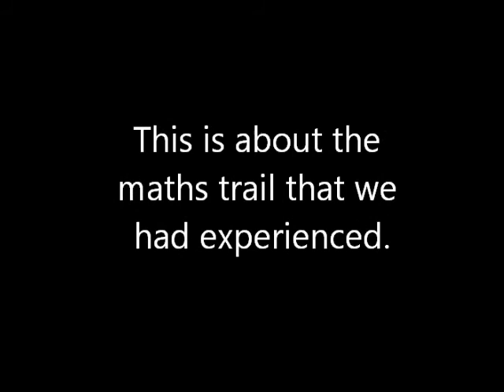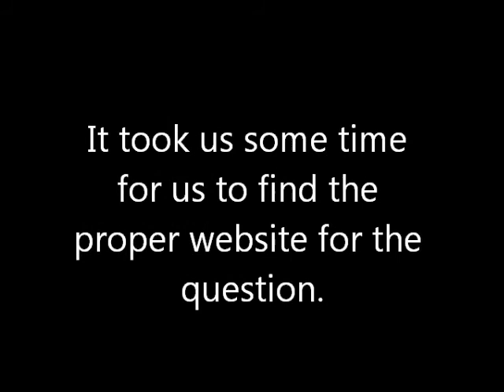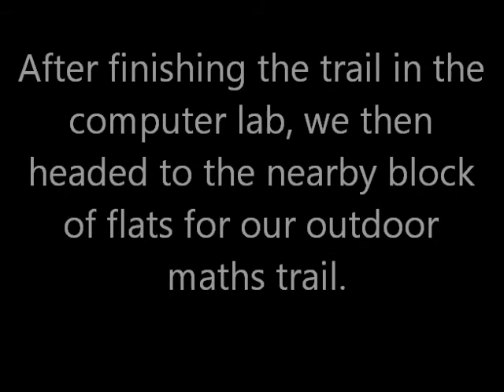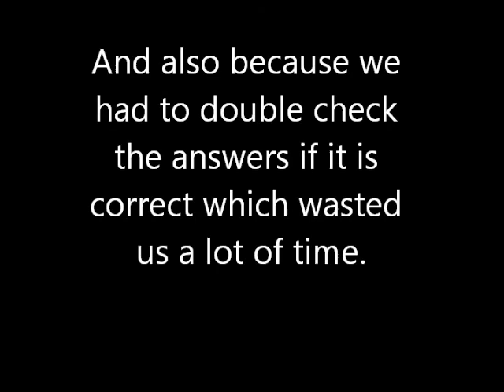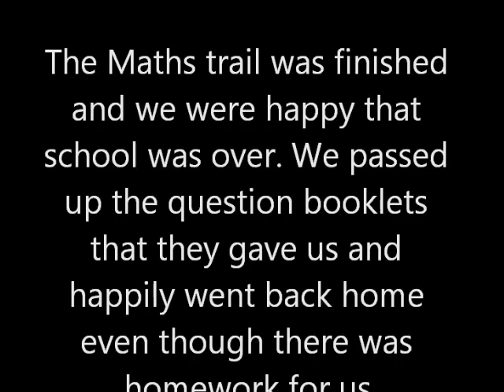Fajar sec maths trail 2011 - 2A1 Group 6.wmv